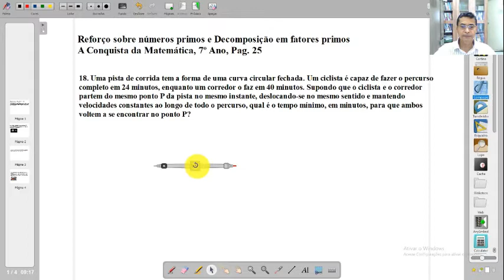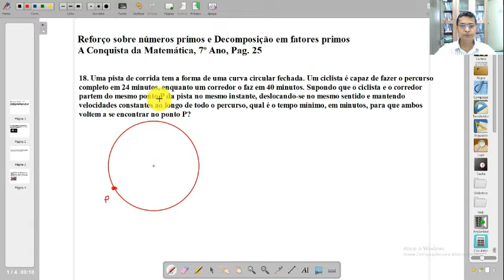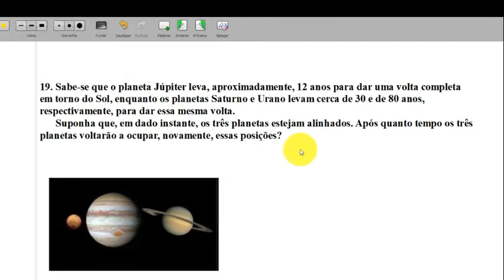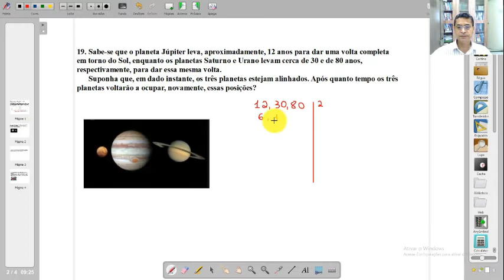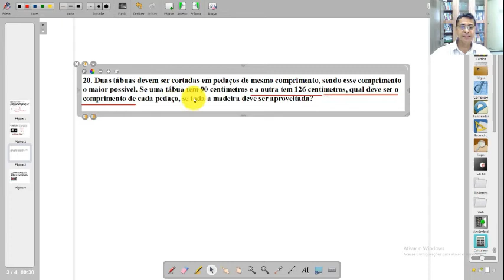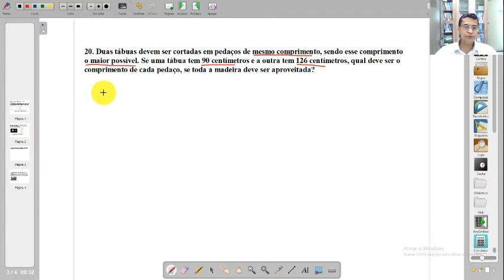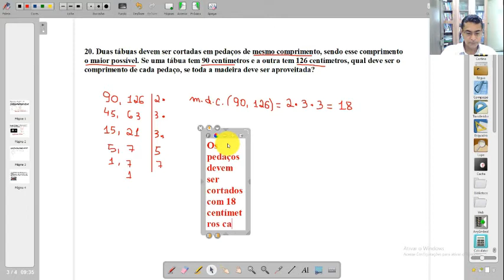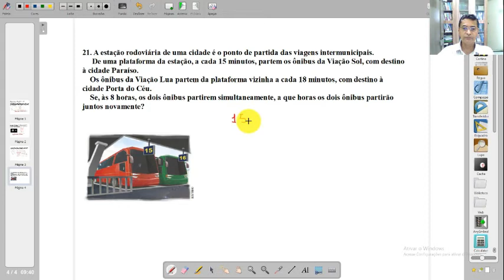Matemática - Aula 3 e 4 - 7º Ano - (07/06 a 11/06) - Reforço sobre decomposição em fatores primos